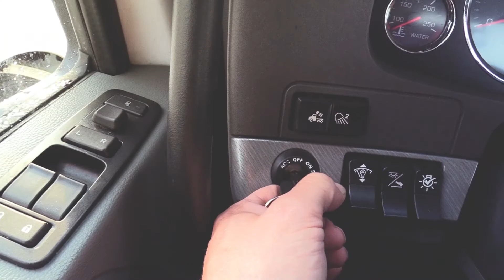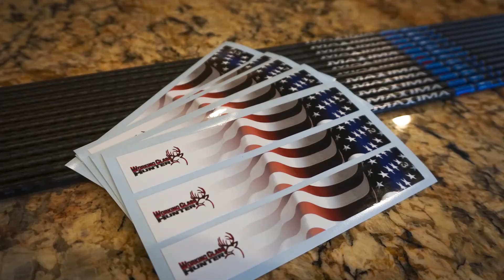Working Class Hunter - Season 3 Episode 1 - 17 Hours (Split G2 Buck)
Sometimes things just don't go as planned. Follow along with Stephen Robinson as he pursues the Split G2 Buck.